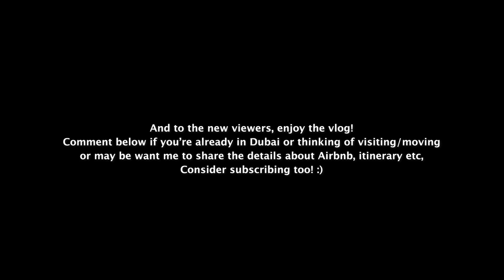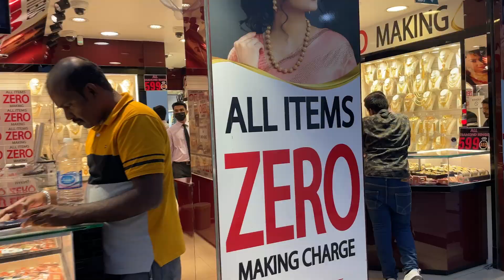Dubai Vlog Series Part 3 | Data & Analytics Q&A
Hey Guys,
Taking you on a journey to my experience in Dubai in Part 3 of Dubali Vlog Series. Hope you enjoy this. If you're someone who is going to visit Dubai anytime soon and wants to know how I booked the place to stay and other itineraries, comment down below and I will be making a separate video on that. I have already received few DMs to make on a video.

Also, you will see the Q&A video at the end, hope the information help you in someway. Don't hesitate to ask any questions. And guys I am genuinely suggesting you to enrol in the institute to get into this field with a job assistance programs, this is an investment on yourself. You can easily earn that money back once you start learning.. I have received more that 30-40 DMs about the roadmap and the courses.. I am giving out the link to PW Skills courses below in case you want any offer (Note: this is not related to sponsorship but a genuine suggestion).

Here's the link to Corey Schaffer's channel (free source to learn) -

Check out PW skills’ Job assurance courses-

Thank you as always for tuning in!